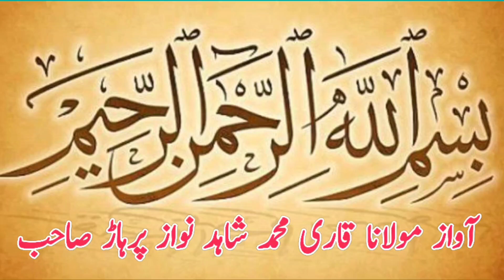ishaq Pehlwan Mako Vs Riaz Pehlwan Jalalpur l Mela Kushti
ishaq Pehlwan Mako Vs Riaz Pehlwan Jalalpur